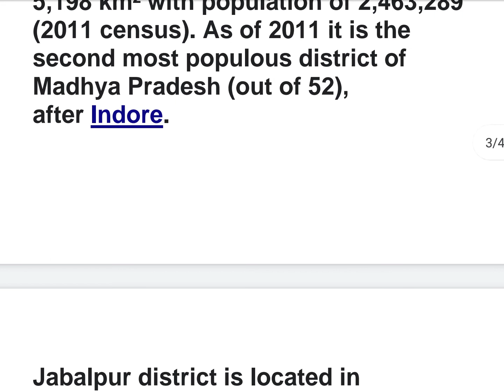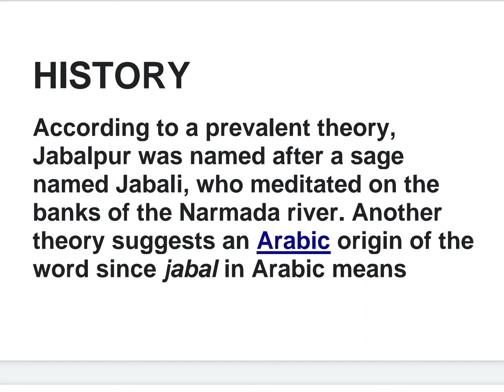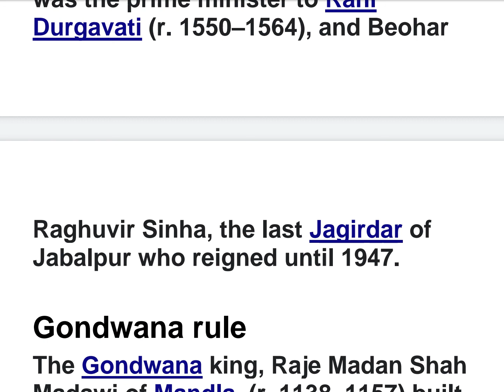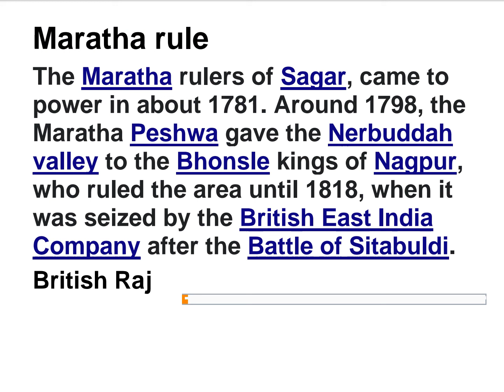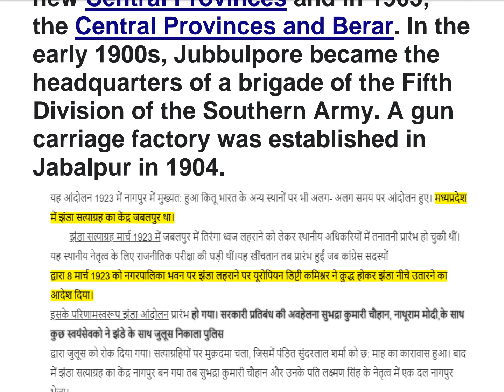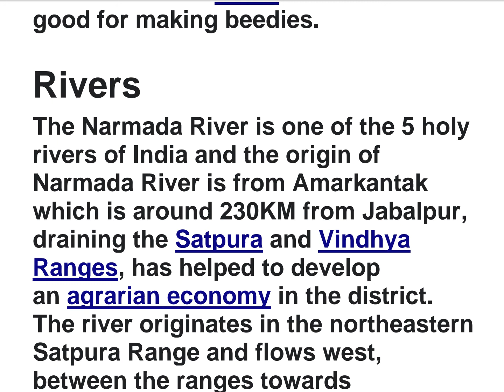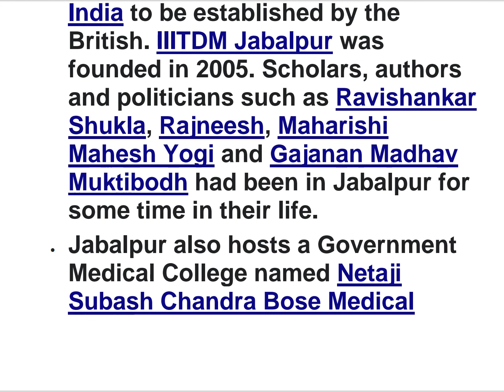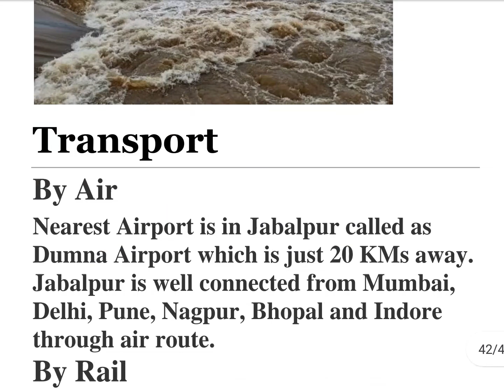जबलपुर - Jabalpur Division I Madhya Pradesh GK I Imp. for MPPSC, PEB exams I हिन्दी में I by RSAS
This video  of Jabalpur District GK is presented by Mr. Rohit Singh Kushwaha in hindi language which is very important and useful in respect to competititive exams point of view.

Jabalpur – जबलपुर
संस्कार धानी,  त्रिपुर तीर्थ
   Jabalpur district is a district of Madhya Pradesh state in central India. The city of Jabalpur is the administrative headquarters of the district.
The area of the district is 5,198 km² with population of 2,463,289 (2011 census). As of 2011 it is the second most populous district of Madhya Pradesh (out of 52), after Indore.
Jabalpur district is located in the Mahakoshal region of Madhya Pradesh, on the divide between the watersheds of Narmada and the Son, but mostly within the valley of the Narmada, which here runs through the famous gorge known as the Marble rocks, and falls 30 ft. over a rocky ledge (the Dhuan Dhar, or misty shoot ). It consists of a long narrow plain running north-east and south-west and shut in on all sides by highlands. This plain, which forms an offshoot from the great valley of the Narmada, is covered in its western and southern portions by a rich alluvial deposit of black cotton soil. At Jabalpur city, the soil is black cotton soil, and water plentiful near the surface. The north and east belong to the basin of the Son River, a tributary of the Ganges and Yamuna, the south and west to the Narmada basin. The district is traversed by the main railway from Mumbai to Kolkata, and by branches of two other lines which meet at Katni junction.
Tehsils -07
Jabalpur, Sihora, Patan, Kundam, Majhauli, Panagar & Shahpura
 Vidhan Sabha – 08
 Tarun Bhanot(MLA) Ex- finance minister (INC) JBP West
MP - Rakesh Singh
He was appointed as the BJP State President of Madhya Pradesh unit on 18 April 2018 replacing Nandkumar Singh. He was appointed as the Chief Whip of the Bharatiya Janata Party in the Lok Sabha in 2020 & earlier in 2016.

Administration
Shri Mahesh Chandra Choudhary (IAS) Divisional Commissioner
Shri Bharat Yadav(IAS)   Collector & District Magistrate
Shri B.S.Chauhan(I.P.S.) IG, Jabalpur Zone
Shri Siddharth Bahuguna (I.P.S.) S.P.